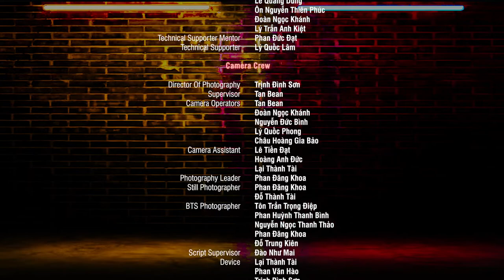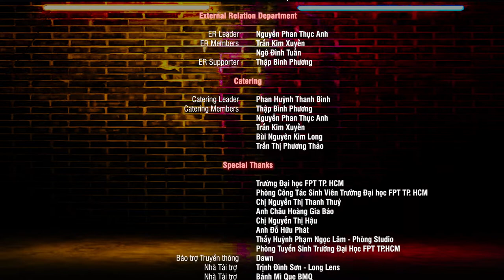SUNSET PATIO SHOW 04: FOREVER 00s | MERCY (covered by Khánh Vương) | COCTV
️️🎵 MERCY | KHÁNH VƯƠNG, MELOCEE | SUNSET PATIO SHOW 04: FOREVER 00s 🎵

❤️‍🔥 Yêu là một thứ tình cảm vô cùng đặc biệt mà cũng thật khó để giải thích. Nó chợt đến làm chúng ta rung động chẳng ngừng, quyến rũ con tim đắm say. Nhưng rồi đôi lúc nó cũng làm ta cảm thấy bí bách và ngột ngạt vì những xung đột hay lừa dối, khiến chúng ta chỉ mong được thoát khỏi. Phải chăng tình yêu cũng giống như một “lời nguyền” khắc nghiệt, say đắm càng nhiều day dứt càng lớn?

🔥 Với ca từ mạnh mẽ và những điệu bass hấp dẫn, “Mercy” - một trong những ca khúc US-UK bất hủ được trình diễn tại Sunset Patio Show 04 vừa qua cũng vang lên như một “lời nguyền” tình yêu. Bài hát đã thể hiện rõ những cung bậc cảm xúc của người con gái khi yêu, yêu hết mình nhưng chỉ nhận lại toàn dối lừa, dù có say đắm, lãng mạn nhường nào thì cũng đến lúc phải chia xa.

🎸 Nhưng… ai trong đời mà không một lần trải qua tình yêu. Yêu là kỳ diệu, yêu là vô thường và mang cả đau đớn nhưng rồi ta vẫn chọn yêu. Hãy cùng MeloCee thưởng thức lại một lần nữa ca khúc “Mercy” trên sân khấu của SPS04 với chủ đề “FOREVER 00s” qua phần trình diễn của ca sĩ Khánh Vương nhé!